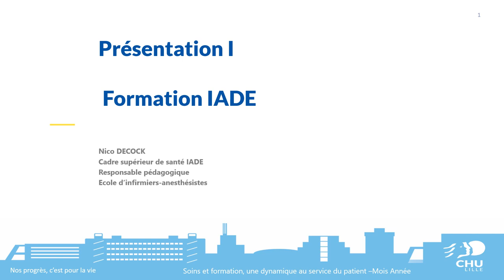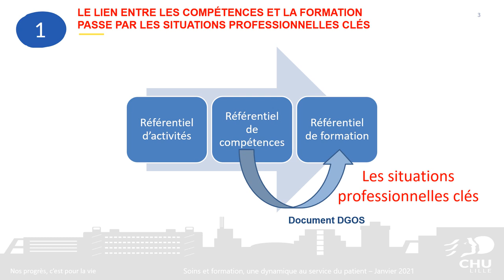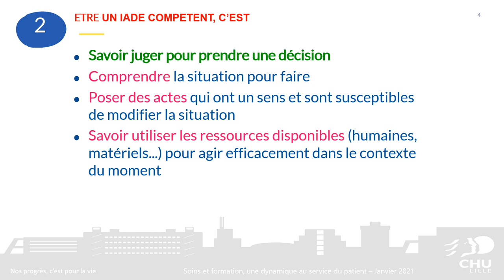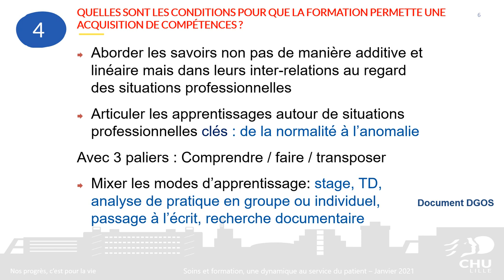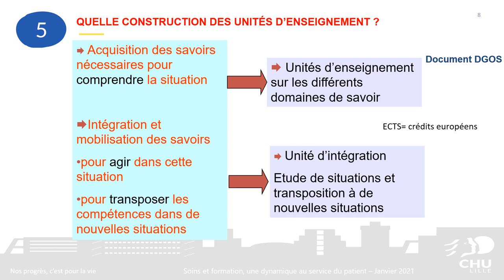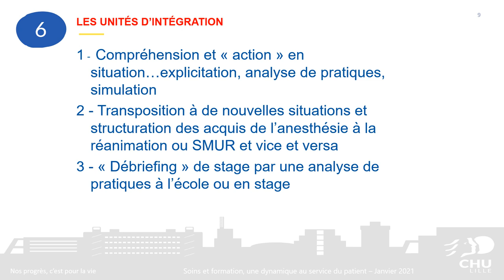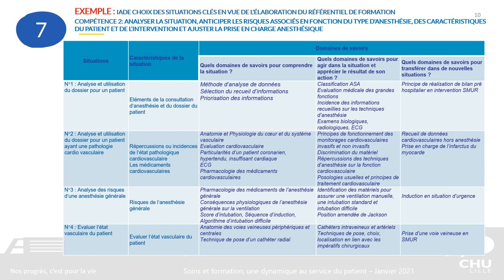Institut de formation des infirmier-anesthésiste Diplômé d'état : présentation de la formation